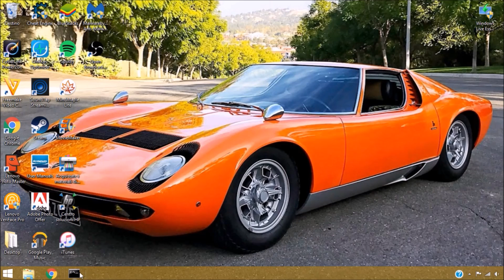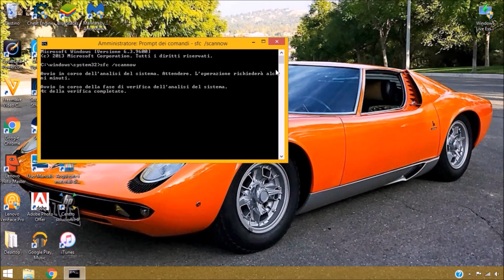Come eseguire una scansione Antivirus con il CMD | TUTORIAL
Ciao a tutti, qui è Mr. SkillTech! In questo video andiamo a vedere come eseguire una scansione antivirus usando il prompt dei comandi...

--- COMMANDO ---
sfc /scannow